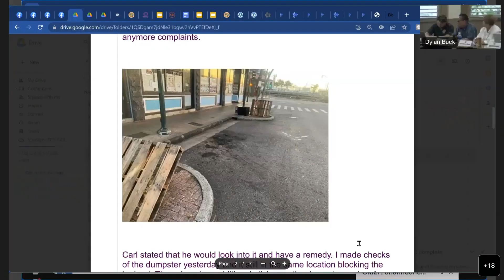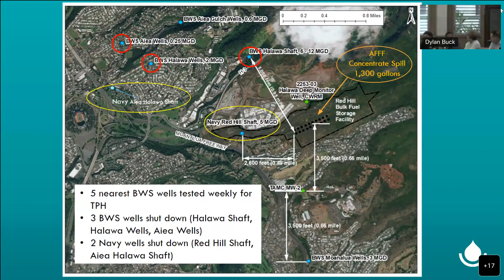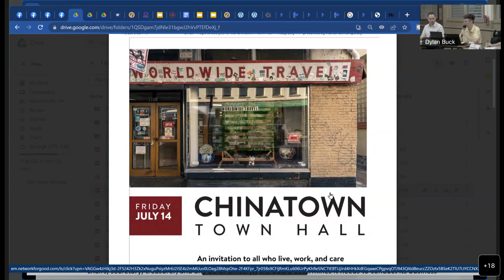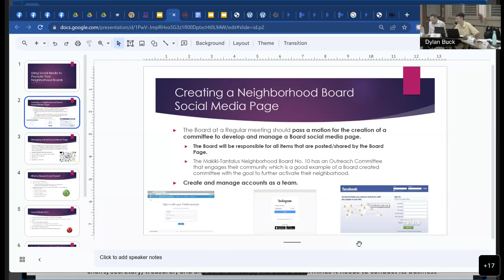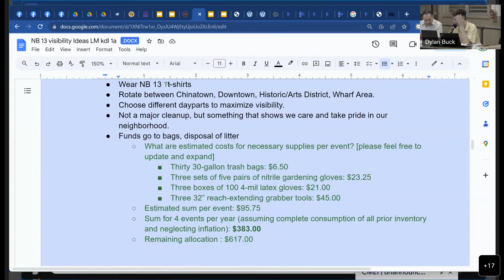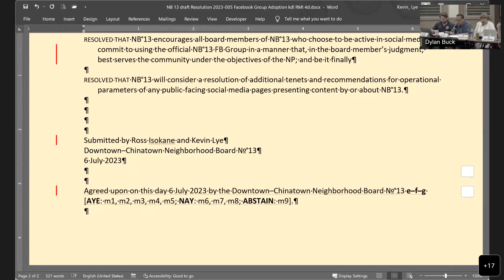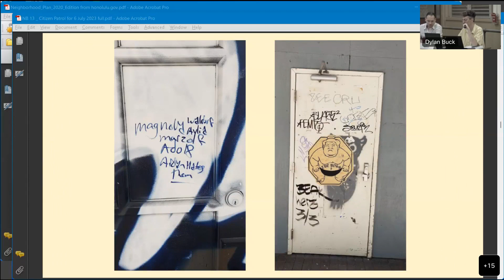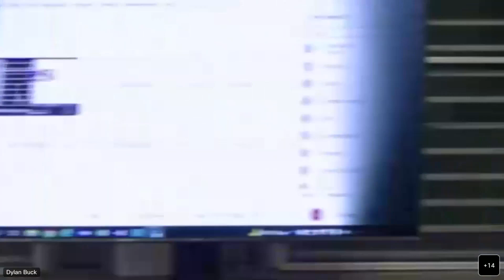No 13 Downtown Chinatown Neighborhood Board Regular Meeting 7/6/2023